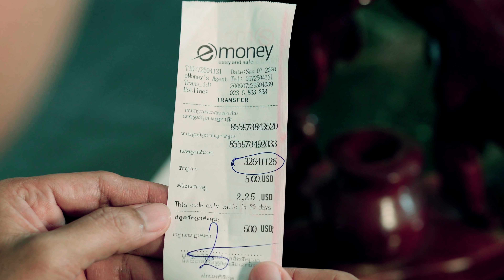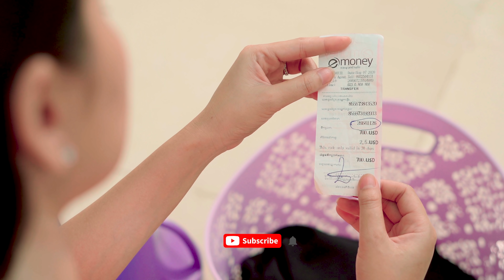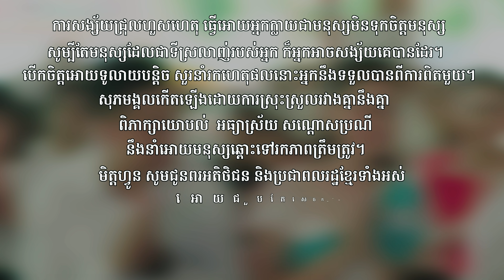Metfone - គ្រាប់ពូជជីវិត | Seed of Life - សង្ស័យ | Suspicion [Full Movie]​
គ្រាប់ពូជជីវិត | រឿង៖ សង្ស័យ

សង្ស័យពេកមិនល្អទេ អញ្ចឹងកុំពូកែសង្ស័យពេកដឹងនៅ?

📽 ការសង្ស័យជ្រុលហួសហេតុ ធ្វើអោយអ្នកក្លាយជាមនុស្ស មិនទុកចិត្តមនុស្ស សូម្បីតែមនុស្សដែលជាទីស្រលាញ់របស់អ្នក ក៏អ្នកអាចសង្ស័យគេបានដែរ។ បើកចិត្តអោយទូលាយបន្តិច សួរនាំរកហេតុផល នោះអ្នកនឹងទទួលបានពីការពិតមួយ។ សុភមង្គលកើតឡើងដោយការស្រុះស្រួលរវាងគ្នានឹងគ្នា ពិភាក្សា យោគយល់  អធ្យាស្រ័យ សណ្តោសប្រណី  ជាមាគ៌ានាំអោយមនុស្សឆ្ពោះទៅរកភាពត្រឹមត្រូវ។
មិត្តហ្វូន សូមជូនពរអតិថិជន និងប្រជាពលរដ្ឋខ្មែរទាំងអស់ អោយជួបតែសេចក្តីសុខសុភមង្គល រីករាយទទួលយកកុសលផលបុណ្យដែលខ្លួនបានសាងនិងដើម្បីឧទ្ទិសដល់បុព្វការីជនរបស់ខ្លួនក្នុងឪកាសបុណ្យភ្ជុំបិណ្ឌប្រពៃណីជាតិខ្មែរនេះ។✨

នាំមកជូនដោយ Metfone

Seed of Life | Presents: Suspicion

📽 Over suspicion can cause unreliability between people, it even happens on your loved ones. Be open-minded, seeking for reasons, then you will get the truthfulness.​ Happiness happens when people be able to get along well together, discuss, understand, mercy, that's the path leading to the prosperity livelihood. Metfone wishes all the customers and all Cambodian get happiness, gain back the merits that they've done, and dedicated to their late ancestors during this Pchum Ben Festival. ✨